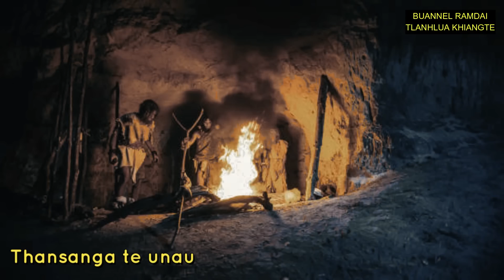PASALTHA THANSANGA (Then 12) Mafaka Khiangte